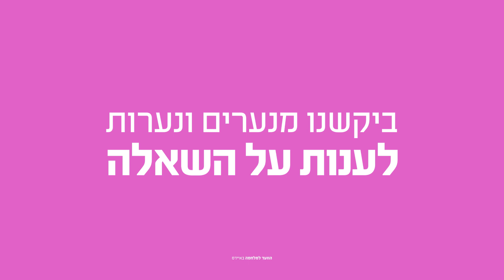הוועד למלחמה באידס סרטון 2